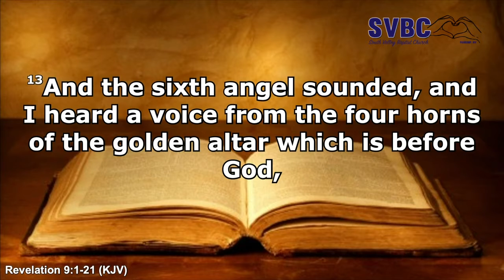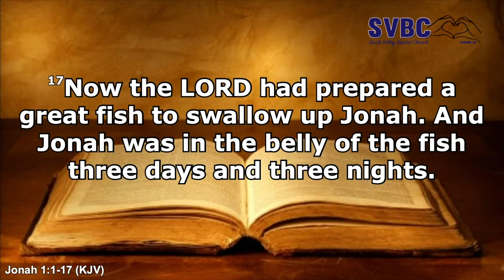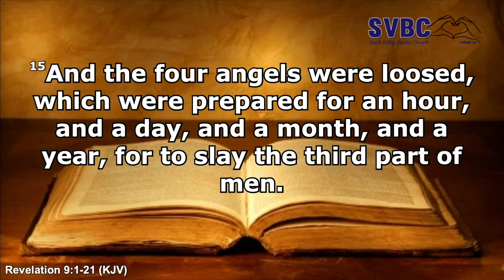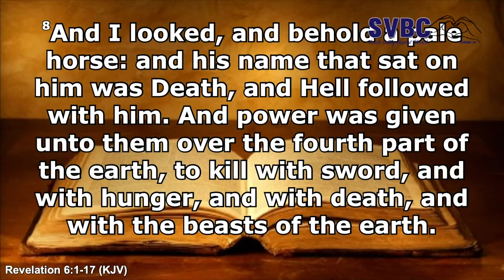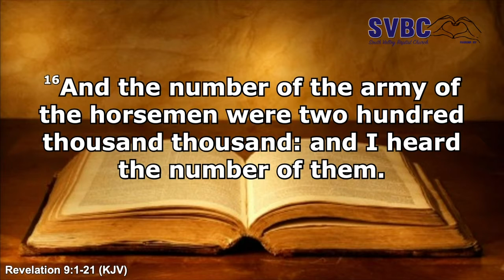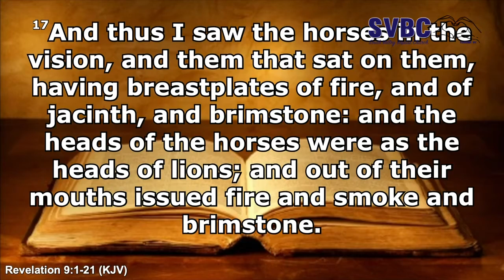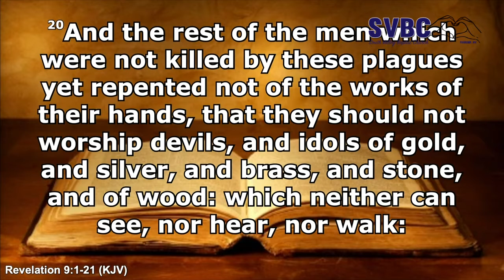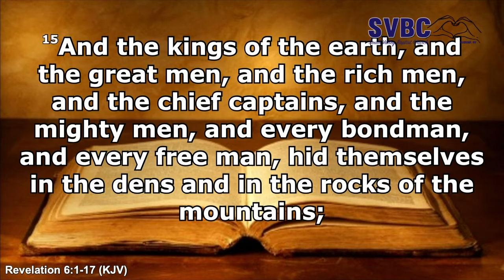The Sixth Trumpet | Pastor Doug Landers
The sixth trumpet releases an army of 200 million with horses to destroy half of humanity.

Today’s scriptures: Revelation 9:13-21, Jonah 1:17, Revelation 6:8, Revelation 6:15-16
You can give your tithes and offerings (missions, etc.) by mailing a check to:
South Valley Baptist Church
7050 S. Homestead Rd.

Or you can give online by going to our Giving menu above and clicking on the give button under the Tithe.ly logo.

Don't forget to sign up on the Home page (scroll to the bottom) to receive church information to your email inbox. Thank you!

Be sure to visit on Sundays for our Live Stream.